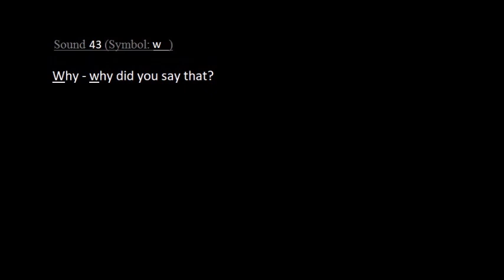Sound 43 Wit film